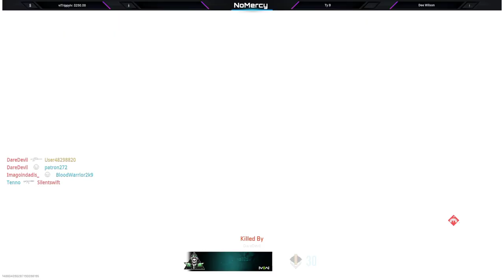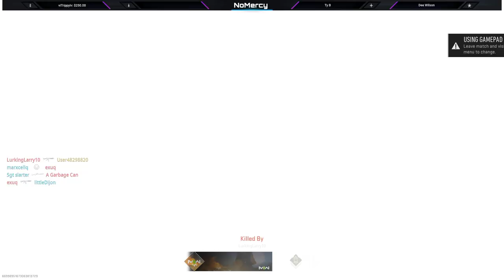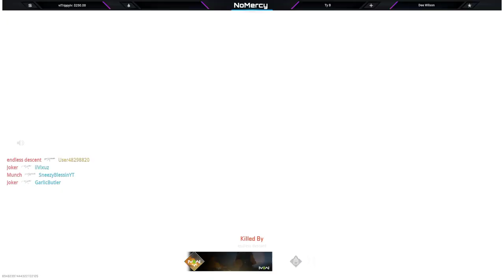Call of Duty Modern Warfare 2 - iSMACKZi POV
Want To Ride With NoMercyEmpire Join Below AND NO ITS NOT FREE

FOLLOW THE EMPIRE